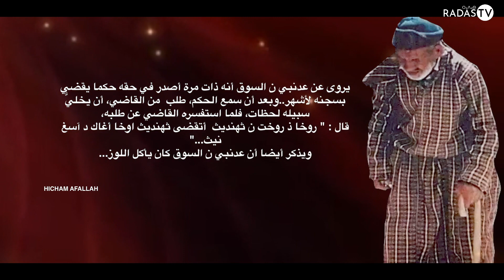ماذا روي هشام أفلاح عن عدنبي نالسوق؟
عدنبي نالسوق